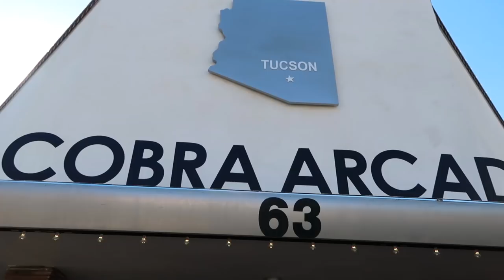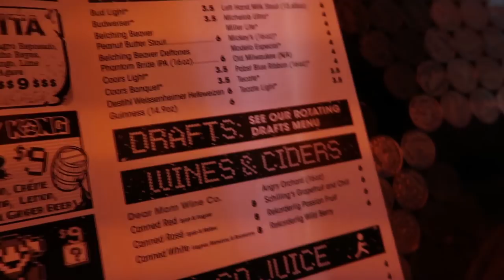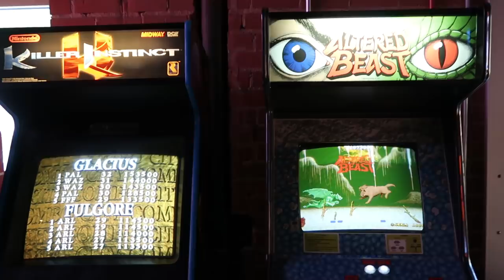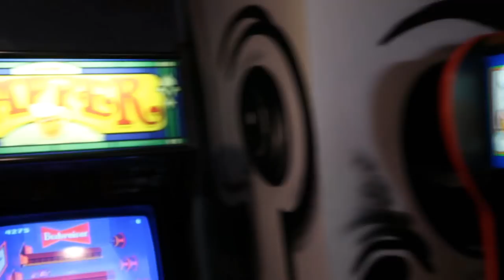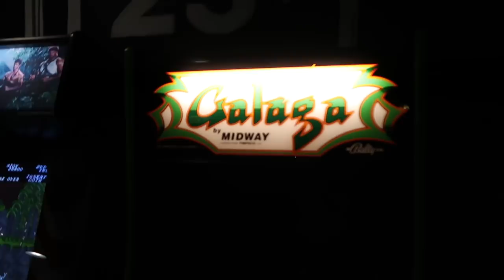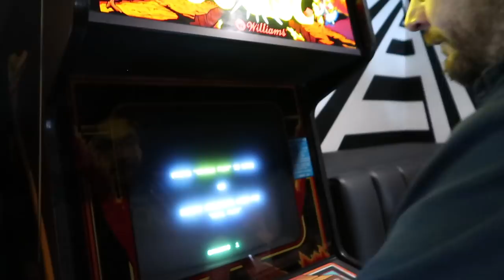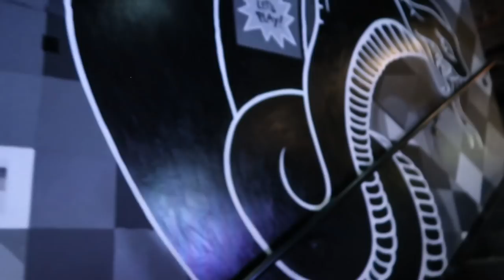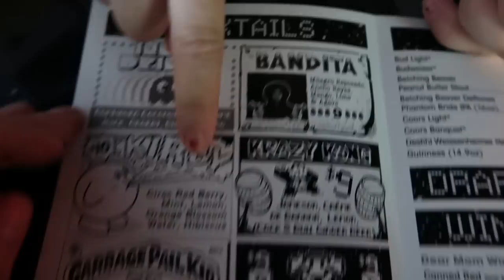Cobra Arcade Bar Tucson - Drinks, Games, and Artwork VLOG